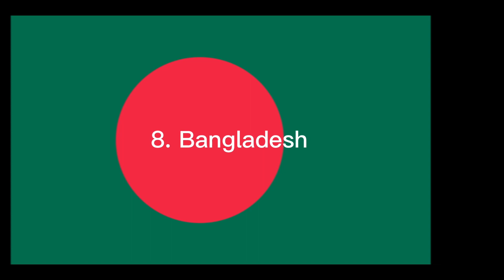Top 50 most populated countries in the world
This video was made with Clipchamp and Cap Cut.

This actually took me over 6 hours to make hope you enjoy it!